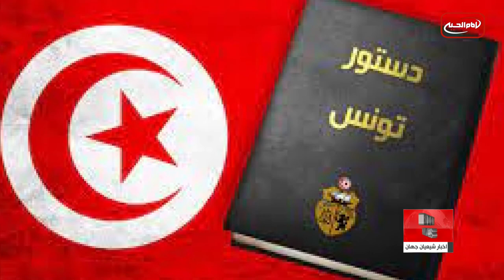تلاش برای حذف اسلام از قانون اساسی تونس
اخبار رسیده از تونس ، کشوری که در سال‌های اخیر حکمرانی دولت‌های مختلفی را تجربه کرده ، حاکی از آن است که در راستای تنظیم قانون اساسی این کشور ، اسلام از قانون اساسی تونس حذف خواهد شد.

(((قیس سعید رئیس جمهوری تونس سپتامبر گذشته بخش‌های زیادی از قانون اساسی سال ۲۰۱۴ میلادی را به حالت تعلیق درآورد و ماه می گذشته نیز کمیته‌ای را مامور تهیه اصلاحیه‌هایی در چارچوب یک پیش‌نویس مکلف کرد و از آنها خواست این پیش‌نویس را برای بررسی به وی ارجاع دهند.
اما سعید باب اول قانون اساسی را که حاوی هویت دینی دولت تونس است ، تعلیق نکرد.

وی صادق بلعید استاد دانشگاه ۸۳ ساله و متخصص قانون اساسی را برای نظارت بر کمیته تهیه پیش‌نویس اصلاح قانون اساسی انتخاب کرد.

بلعید می‌گوید: به زودی پیش‌نویس قانون اساسی تونس را که در آن ذکری از اسلام به عنوان دین رسمی تونس وجود ندارد ، به قیس سعید رئیس جمهوری تونس تقدیم خواهم کرد.

بلعید مدعی شد که هدف از عدم ذکر اسلام به عنوان دین رسمی کشور در پیش‌نویس قانون اساسی جدید ، مقابله با احزابی نظیر جنبش النهضه است که اسلام را مرجعیت قرار می‌دهند.

وی افزود: در فصل اول از باب اول اصول کلی قانون اساسی ۲۰۱۴ آمده: تونس یک کشور آزاد، مستقل، داری حاکمیت است که دین آن اسلام، زبانش عربی و نظام آن نیز جمهوریت است و ۸۰ % تونسی‌ها مخالف افراط‌گرایی و بهره‌برداری از دین برای اهداف سیاسی هستند.)))